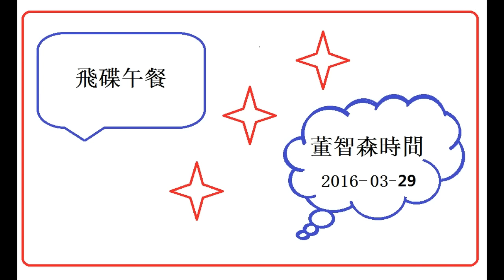2016-03-29 飛碟午餐 董智森時間